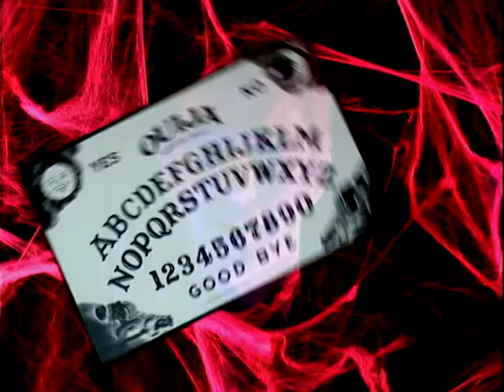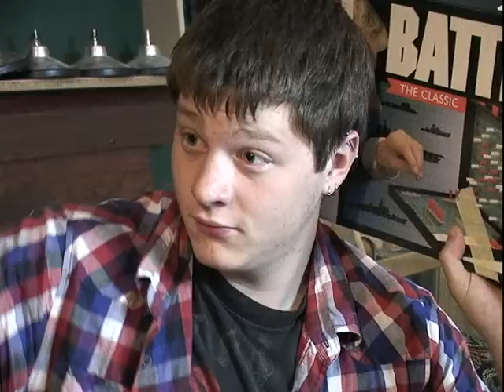Ouija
Jesse and Jordan play with a Ouija board for the first time!  Sweet 80's throwback extravaganza!